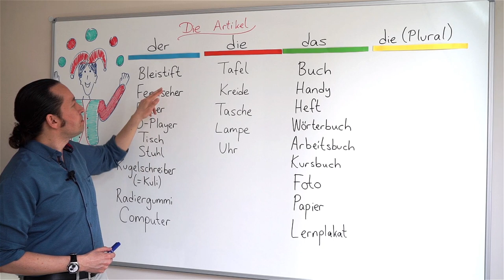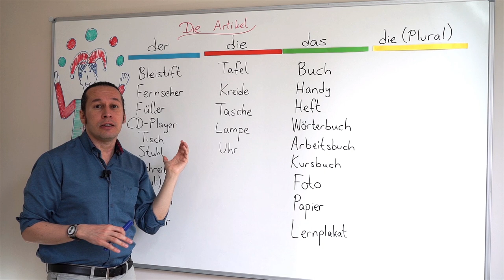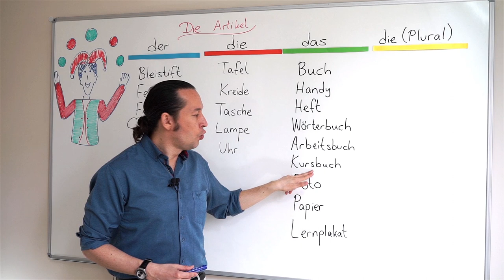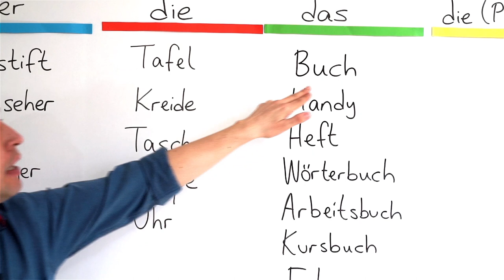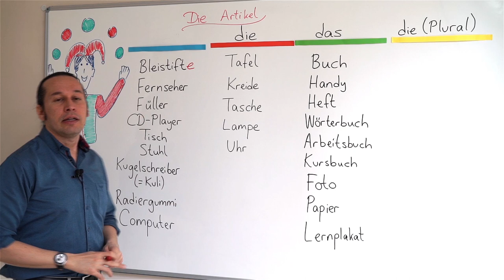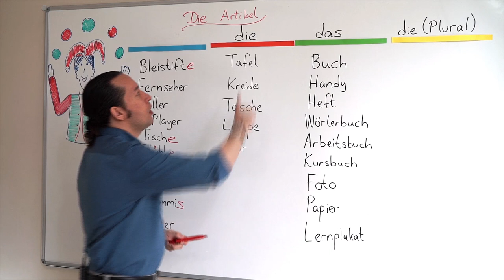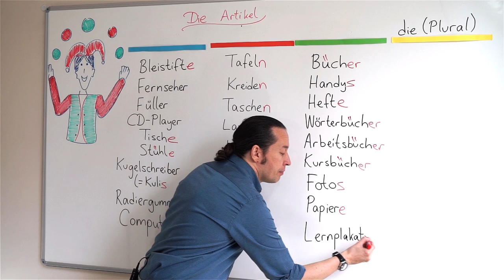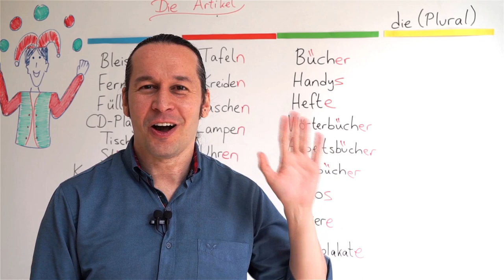Learn German / - A1 - / Lesson - 6 Die Artikel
Hello everyone, in this lesson, you will learn Die Artikel in German Language. Also learn some tips on pronunciation.
It is highly recommended to listen and learn the german greetings as it is. In further videos we will be getting into the details of the german sentence structure. You can always pause and replay to hear something again.